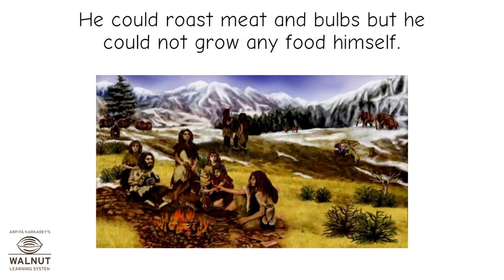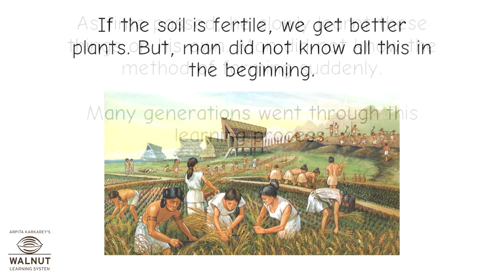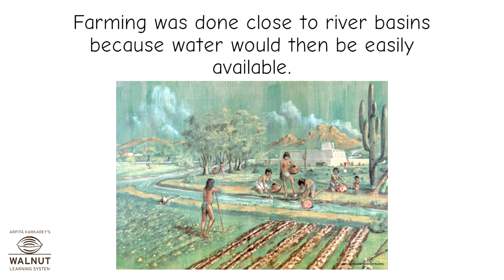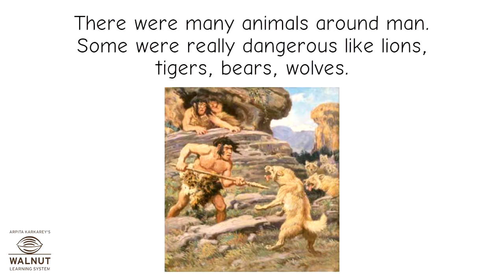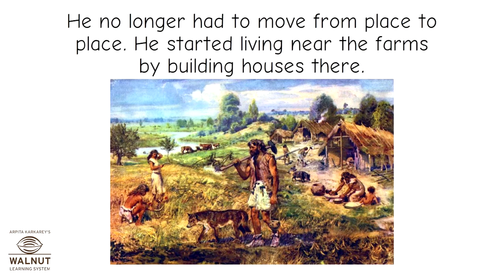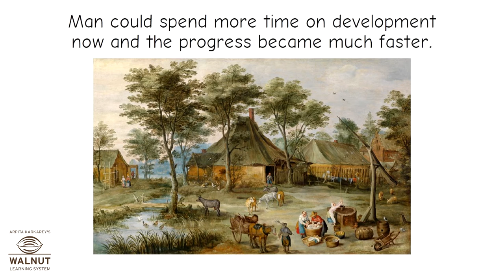3 History - Farming and Domesticating Animals